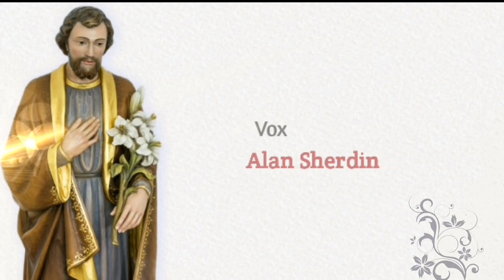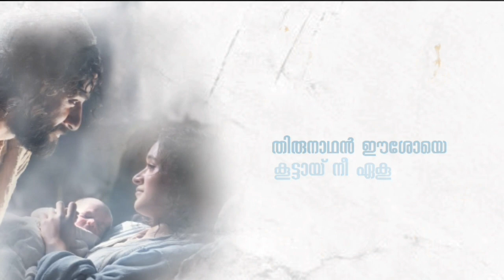Nasrathin NeethiSooryane നസ്രത്തിൻ നീതിസൂര്യനെ | Fr Starzon Kallikadan | Alen | DevotionalSong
St. Joseph's Song

നസ്രത്തിൻ നീതി സൂര്യനേ
ഇടനെഞ്ചിൻ നോവകറ്റും സ്നേഹതാതൻ നീ
കാർമേഘം നിറയും രാവതിൽ
കാവൽ വിളക്കായെന്നും തെളിയും താതൻ നീ

 കൃപയായ് നിറവായ്
 എൻ അരികിൽ വരണേ
 സ്വർഗ്ഗീയ ആനന്ദം തന്നീടണേ
 ഉണ്ണീ മിശിഹായെ കൈ ചേർത്തപ്പോൽ
 നിന്നുള്ളം കൈയിൽ എന്നും കാത്തിടണേ

ജീവിത സ്വപ്നങ്ങൾ പാഴായ് തീരുമ്പോൾ
ഉള്ളം തകർന്നു ഞാൻ കേണീടവേ ...
തിരുവിഷ്ടം അറിയാതെ തിരുനാമം പാടാതെ
ഈ ജൻമം ശൂന്യമായ് തീർന്നീടവേ

താതാ നീ വേഗം ചാരെ വന്നെനിൽ
ഉണർവിൻ സുവിശേഷം ചൊല്ലി തരണേ
തിരുജീവനേകുന്ന ശാന്തിതൻ സന്ദേശം
മെല്ലെ നീ എൻ കാതിൽ ചൊല്ലീടണേ

മാതൃകയായെന്നും  മാനവർക്കായെന്നും
മാദ്ധ്യസ്ഥ്യം നൽകുന്ന താതൻ നീയല്ലോ
ആപത്തിൻ നാളിലും മരണത്തിൻ നേരത്തും
ആശ്വാസതെന്നലായ് അണയും  താതൻ നീ

നാഥാ നീ എന്നിൽ സൗഖ്യം പകരാൻ വാ
അഭിഷേക വഴികൾ നീ എന്നിൽ തീർത്തിടൂ
തിരുനാഥൻ ഈശോയെ കൂട്ടായ് നീ ഏകൂ
എന്നും നീ മക്കൾക്ക്  താതനായ് വരൂ
കൂടുതല്‍ പ്രോഗ്രാമുകള്‍ ലഭിക്കുവാന്‍ ഈ ചാനൽ സബ്സ്ക്രൈബ് ചെയ്യുക.

Fr Starzon Kallikadan
Vocal
Alen
Orchestration.
Pradeep Tom

Kottayam
Kozhikode

*ANTI-PIRACY WARNING*
This content is copyrighted to CandlesBand CBK.  Legal action will be taken against those who violate the copyright of the presented material.